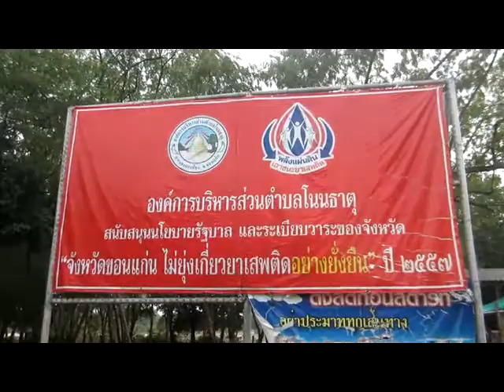การทำบุญในวันออกพรรษา อบต โนนธาตุ ประจำปี 2557 part 1